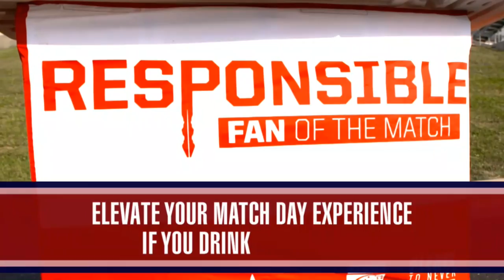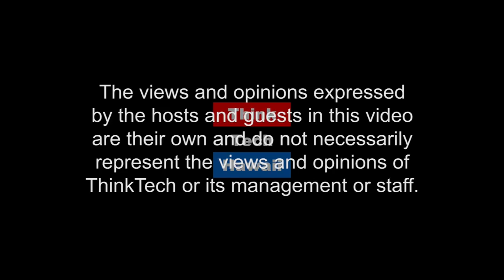Update on Americas Energy Industry (Energy In America)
Energy Trends Across America.  Jay Fidell is joined by Lucian Pugliaresi, President, Energy Policy Research Foundation, Inc. (EPRINC) an energy policy think tank in Washington D.C.